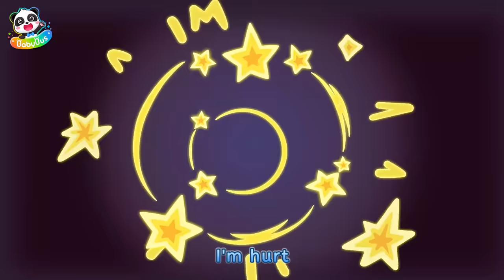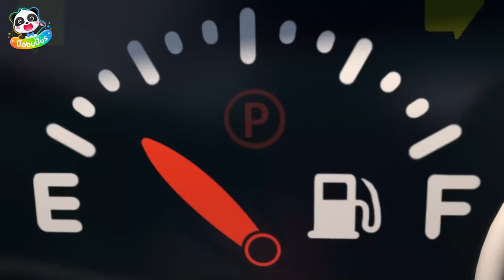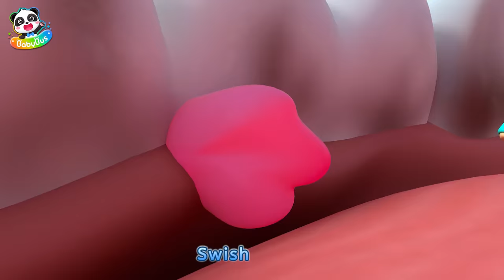Dentist Song | Let's Go to the Dentist! | Good Habits Song | Kids Songs | Neo's World | BabyBus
Brush your teeth after eating candy, and get regular dental check-ups!

Lyrics:
I’m a dentist, Du-lu-du-du!
Open your mouth, say, aaah!
Time to clean your dirty teeth
Z-z-z-z, swish swish
Upper teeth, upper teeth, brush brush
Lower teeth, lower teeth, brush brush
Inside, inside, brush brush
Outside, outside, brush brush
And surface, surface of your teeth, too

Putting on some fluorine
The powerful armor for your teeth
Shining bright, my healthy teeth
Clean and bright, my healthy teeth
Cheese !

Found a cavity, aaah !
Watch me treat it, yeah yeah
Z-z-z-z, swish swish
Cavity, cavity, go away
Cavity, cavity, stay away
Come back, come back, white teeth
Clean and bright, white teeth
Cheese!

Welcome to Neo’s fantasy world, where we will help kids
* Interact with real world
* Imagine the possibilities
* Inspire curiosity and creativity

Let’s join Neo in his incredibly imaginative world, tackling challenges and experiencing wonder and growth!

1、Nursery Rhymes & Kids Cartoon (All!!) | Kiki and Miumiu | Baby Shark | Fire Truck | Top Playlist - Nursery Rhymes & Kids Songs by BabyBus：